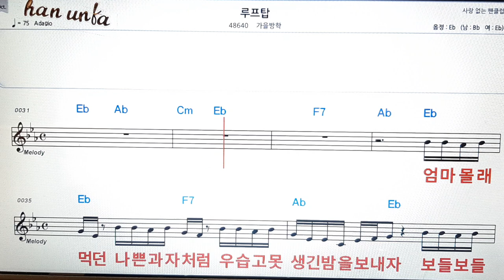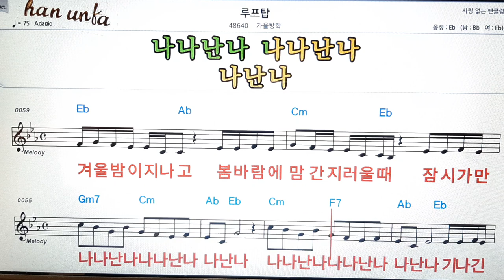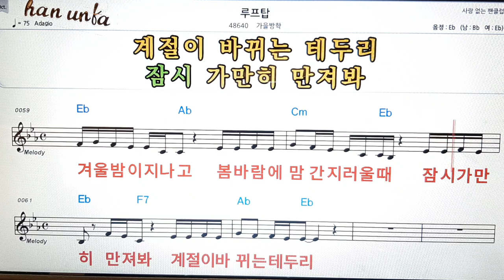루프탑/가을방학👍노래 반주, 코드 악보,가라오케💋Karaoke*Sheet Music*Chord*MR